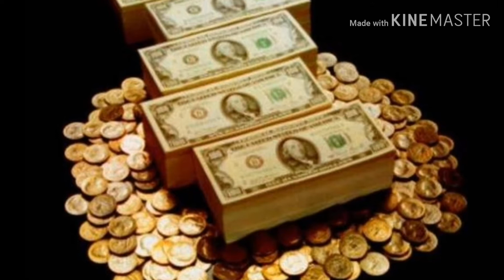pequeños pasos que te convertirán en un macho alfa si los pones en practica